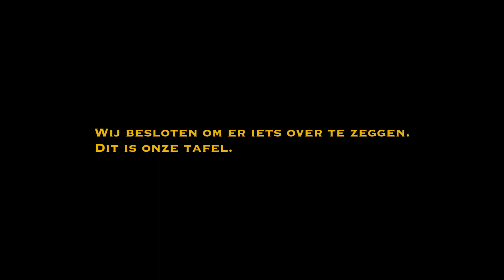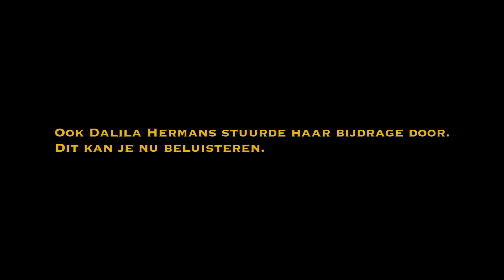'De Tafel Van Hier' met Fouzia Sadala & Eli Bitegets I EP 11 I KOOLCAST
Na het online verschijnen van fragmenten uit de talkshow 'De tafel van 4' brak er veel commentaar los op sociale media. Wij nodigden Fouzia Sadala, Eli Bitegets en Gilles Mbiye-Beya uit om hun kijk op de situatie te geven. Op het einde van deze episode hoor je ook een bijdrage van Dalila Hermans.

Welkom bij seizoen 2 van Koolcast.